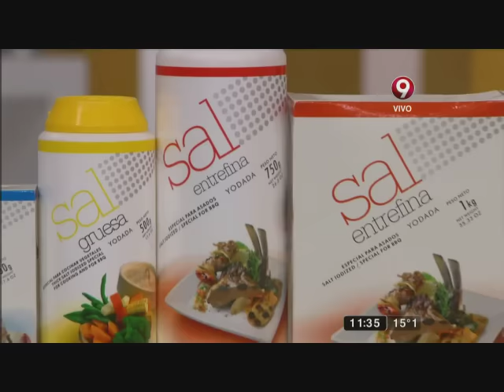Hamburguesas completas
Ingredientes:

Pan de hamburguesas
Harina 0000 1 kg.
Levadura prensada 50 gr.

Doradura de pan
Yemas 2 u.
Leche 50 cm3
Sal y azúcar c/n
Semillas sésamo c/n

Hamburguesas
Carne picada 900 gr.
Panceta ahumada 100 gr.
Sal 18 gr.
Miga de pan 50 gr
Crema 50 gr.

Aderezo
Mayonesa 200 gr.
Semillas de mostaza 2 cdas.
Vinagre 4 cdas.
Pepinito dulce 1 u.

Varios
Queso suizo 12 fetas
Panceta ahumada grillada 8 fetas
Huevos fritos 12 u.
Lechuga c/n
Cebollas 2 u.
Tomates 2 u.
Papas fritas c/n